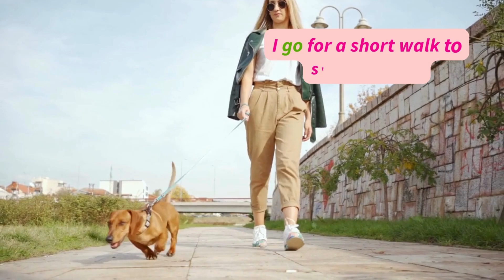What Do You Do Every Day? | Action Verbs For Beginner Daily English | English Sentences for beginner